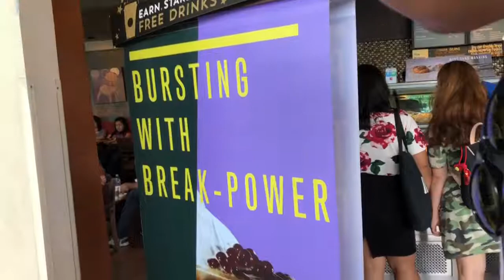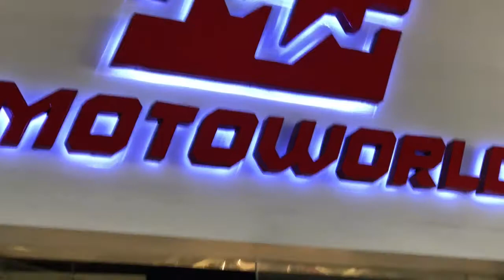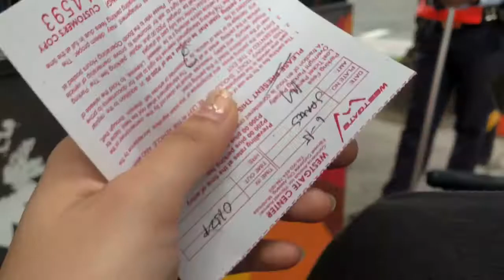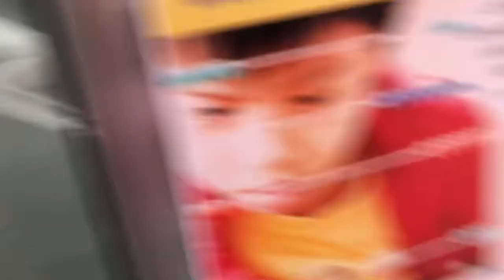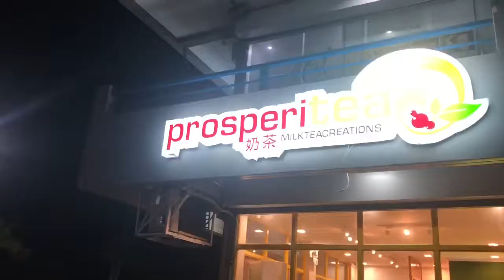MOTO MARKET VLOG!!!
If you wanna find out where to buy jackets for FEMALE riders, pwede po kayo sa Moto Market maghanap. If you wanna see young dalawang branches nila na napuntahan namin, then please keep on watching.